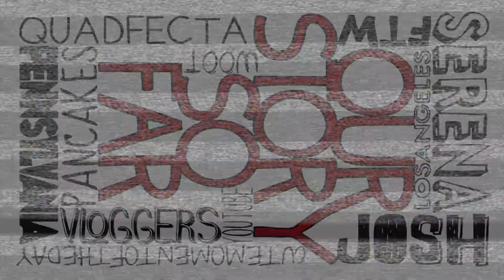MY PARENTS LOVE MIRANDA SINGS!!